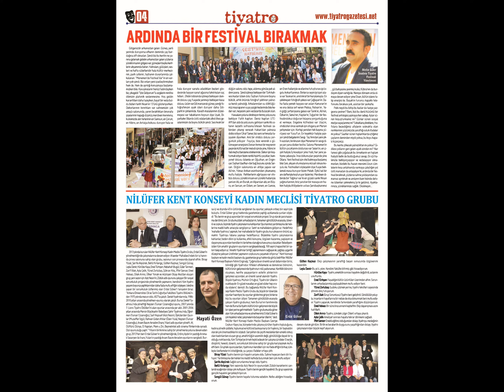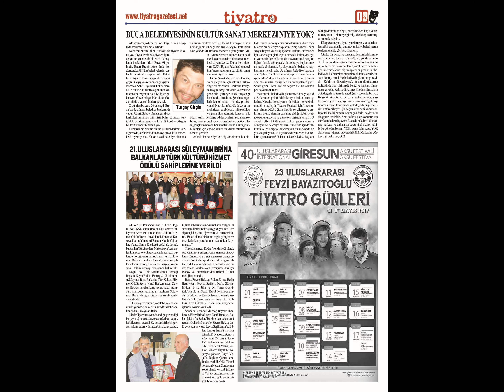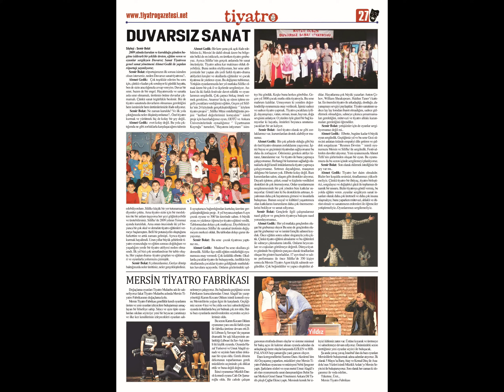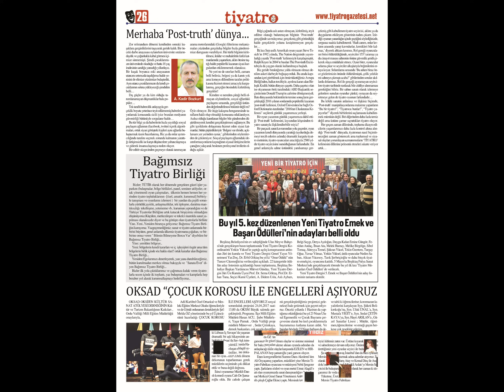Tiyatro Gazetesi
Anadolu Tiyatro Ödülleri